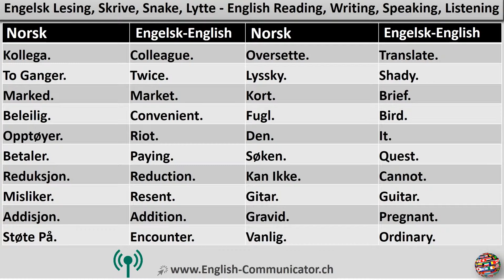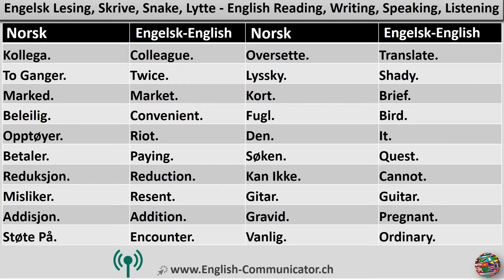#47 Engelsk språkkurs i Harstad Øvre Eiker Vestfold Cambridge English